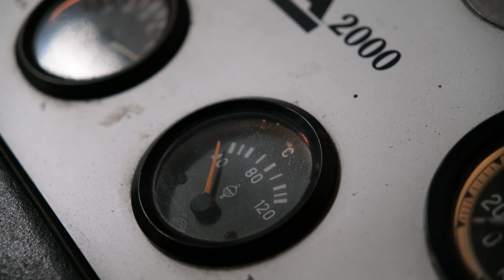Oldamt Verwarmt start deel twee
🔥 Broez'n! Project Oldambt Verwarmt deel twee is los! En ditmaal pakken we nog grootser uit. Weten welke energiebesparende maatregelen jij kunt nemen? Kom langs bij de Waarmtemarkt of Waarmtebus.

👨‍🔧 Daarnaast zijn we opzoek naar vrijwilligers die hun buurt willen helpen energie besparen. Als vrijwilliger plaats je bijvoorbeeld tochtstrips en radiatorfolie bij je buurtgenoten.

➡ Weten wanneer de volgende Waarmtemarkt is of wanneer de Waarmtebus bij jou in de buurt is? Of wil je je aanmelden als vrijwilliger? Kijk op